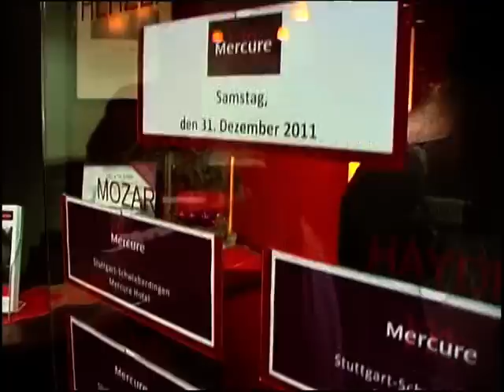WOW YILBASI - WOW EVENT CENTER - WOW DÜGÜN SALONU - MERCURE HOTEL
WOW-CLUB.DE  YILBASI EGLENCESI
WOW EVENT CENTER - MERCURE HOTEL SCHWIEBERDINGEN
FELSENBERGWEG 3
71701 SCHWIEBERDINGEN